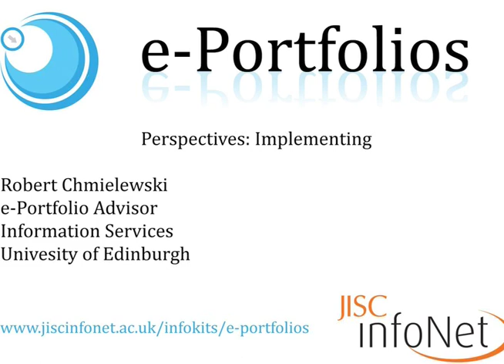e-Portfolios - Perspectives & Implementing - Robert Chmielewski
Robert Chmielewski, e-Portfolio Adviser in Information Services at the University of Edinburgh talks about the implementation of e-Portfolios as part of JISC infoNet's e-Portfolios infoKit.